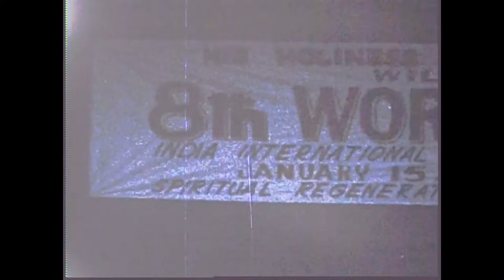1967 TTC January to april Rishikesh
Back from his TM Teacher Training Course in Rishikesh, Jean-Guy Groleau kept this film-souvenir, of his stay at Rishikesh, on 8mm until his wife handed it to me to transfert, edit and publish the film
De retour de son cours de formation d'instructeur de MT, Jean-Guy Groleau a gardé ce film souvenir de son séjour à Rishikesh sur ruban 8mm jusqu'à ce que son épouse Marielle me le remette pour la numérisation, l'édition et la publication de ce souvenir.